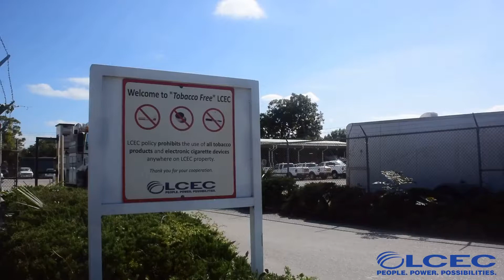Why Employees Love working at LCEC!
One of the many reasons that employees love working at LCEC is the family feel. Also, the being part of the community employees serve.